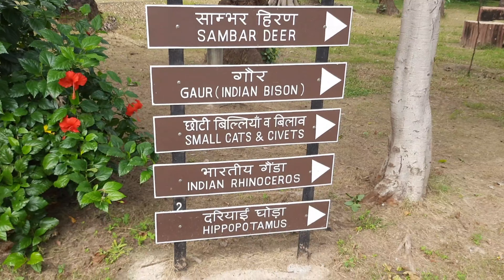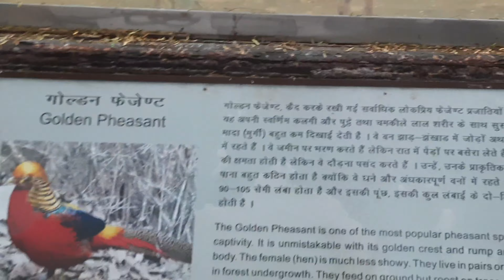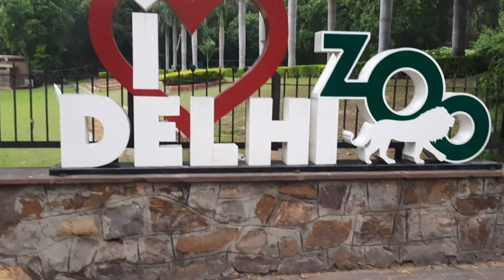Exploring Chidya Ghar - Delhi Zoo 🤠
Exploring Chidya Ghar

In This Video I'm Visit Delhi Zoological Park After Lockdown, Delhi Zoo is Indian Largest Zoo.

Umeed Karta Hu Aapko Ye Vlog Pasand Aayega or Han Yaar Subscribe Karo Acha Nahi Lagta Hai Yaar Kam Subscriber Se, Sachin Kashyap Vlogs Ko Subscribe Karo Or Apne Dosto Ke Sath Bhi Meri Vlogs Videos Ko Share Karo .

❤️Instagram Par Bhi Follow Karo Yar❤️

User Id - @sachin_kashyap_vlogs

My Paytm - PhonePe - Google Pay Number - 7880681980 🙂 )